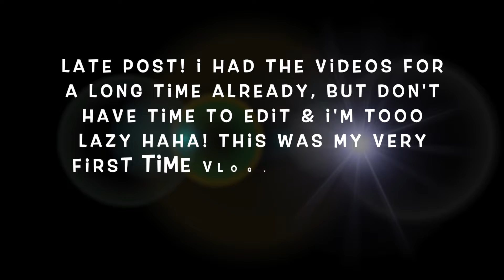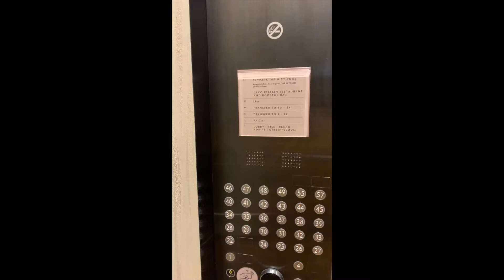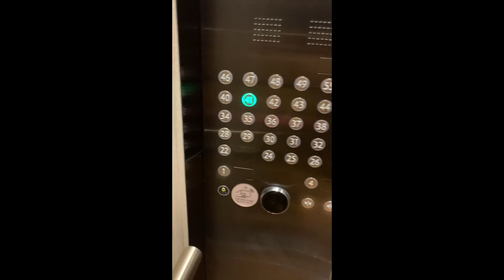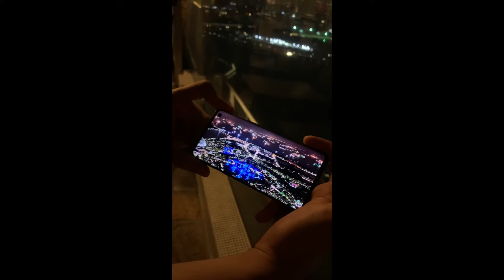1st Wedding Anniversary in Marina Bay Sands SG (Late Post) | Pinay Mommy Stories in Sg | Vlog #50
Hello Everyone!

Marko and I celebrated our 1st wedding anniversary in Marina Bay Sand hotel. I was still 5 months pregnant here with Toni. I'm not yet used with blogging so I filmed everything in vertical using my phone. Not much to see in this video, but I still want to have a vlog for this so we can come back and see what we did on our 1st year as a married couple.

Stay tune in my channel because our 2nd wedding anniversary is coming! And, guess where we'll be spending it? hehehe